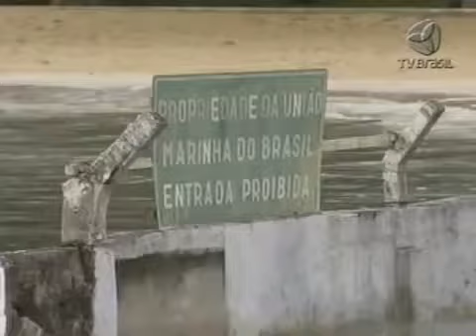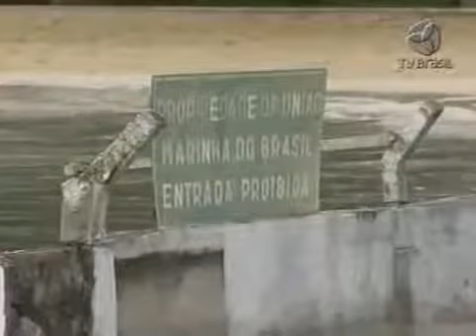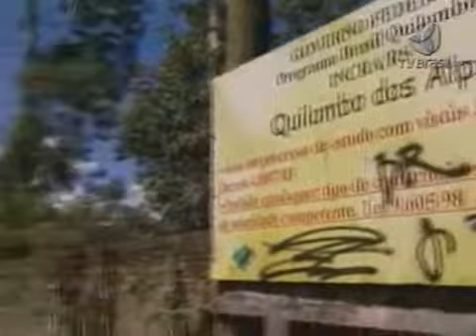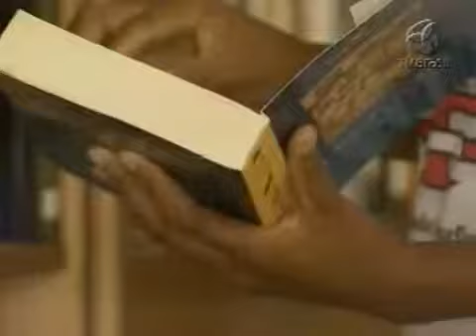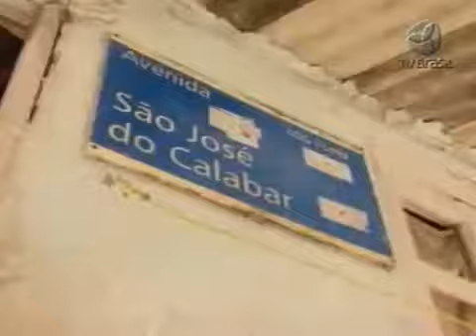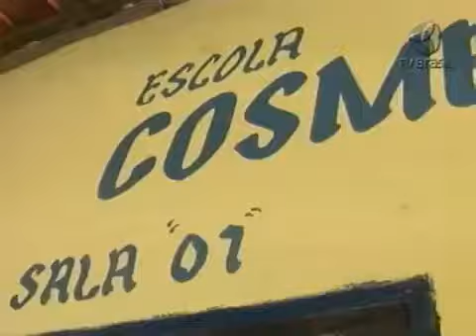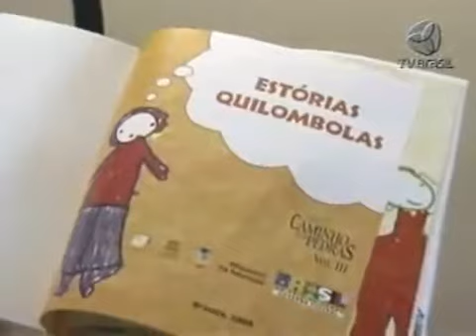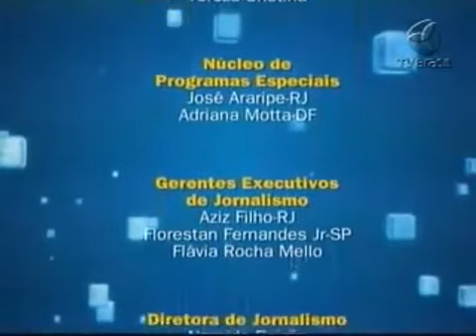Caminhos da Reportagem - Quilombos